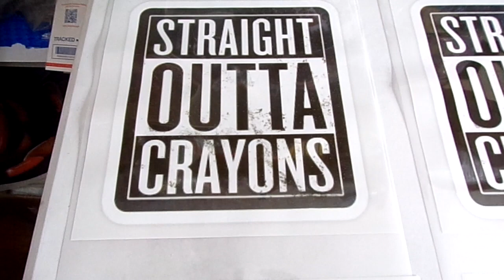Straight Outta Crayons Iron On Patch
1 PC RETAIL EA. $5.00
4 PC WHOLESALE EA. $5

15 PC WHOLESALE EA. $ 5

IRON IS ALL YOU NEED OR A HEAT PRESS

AT INTHETRUTH